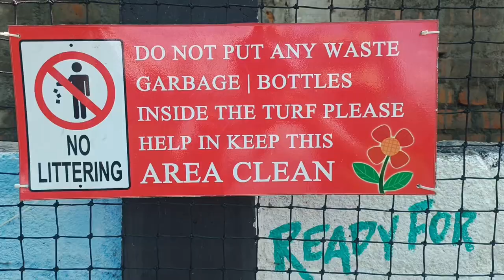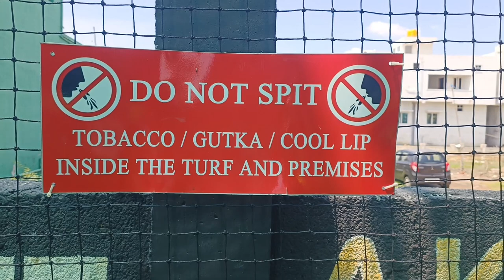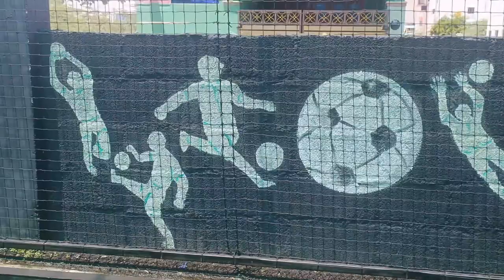A Kube Sports kingdom| Best place in Ambattur to play indoor Cricket| Indoor cricket in Chennai ...